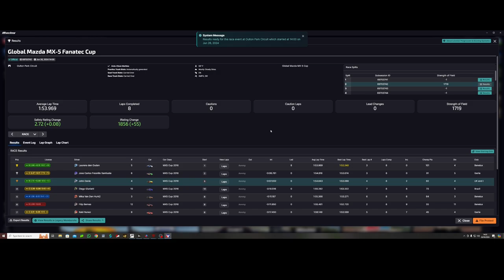iRacing No Repeat Challenge - Rookie Mazda MX5 Oulton Park - 2024 Season 3 Week 3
Soon as I seen the rookie Mazda MX5 series was at Oulton park I just knew straight away what this weeks race was going to be in the No Repeat Challenge.

No Repeat Challenge ? It's a 12 week long challenge to race a different car/series/track each week without doing any of those twice. Each week it will get tougher with more and more limited options.

So far we have done
Week 1 Street Stocks - Ring Meister - Nordschleife
Week 2 Kia Optima - Global Fanatec Challenge - Spa
Week 3 Mazda MX5 - Global Mazda Rookies - Oulton Park
Week 4 ?

00:00:00 Intro
00:00:12 Race
00:16:12 Incidents
00:18:25 Results
00:20:17 Links

Channel Highlights
First Channel Member - Chris Peers

32gb RAM
No RGB
cheap keyboard/mouse
Cheap webcam

Racelab Overlays